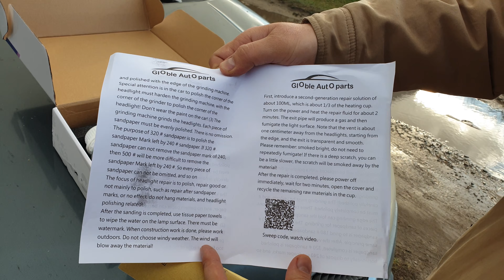Химическая полировка фар с Aliexpress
Всем привет, купил для комплект для химической  полировки фар, проверил на совсем убитой фаре suzuki gv, результат отличный. Жидкость точно не ацетон, т.к. проверил на стекле (обычном) наносится как тонкий слой. Прошла неделя, обработанная фара не помутнела, все отлично. Главный плюс полировки фар это улучшается свет, в зимнее время очень актуально.

если ссылка не работает пишите в комментариях, исправлю